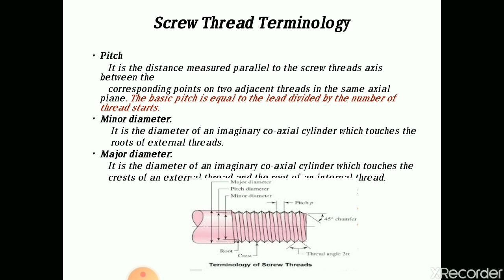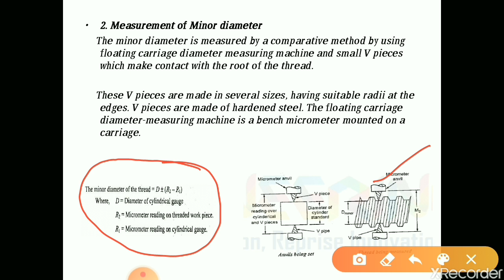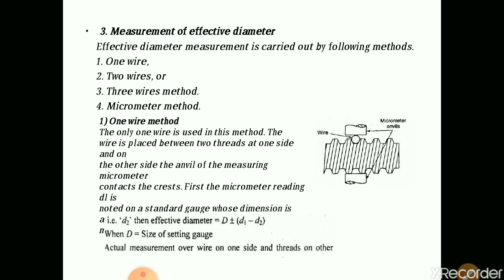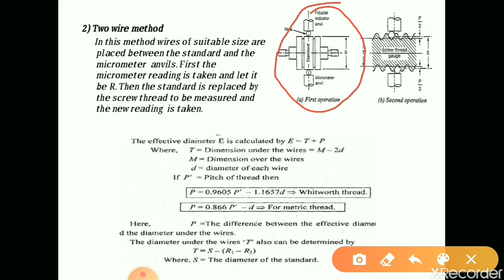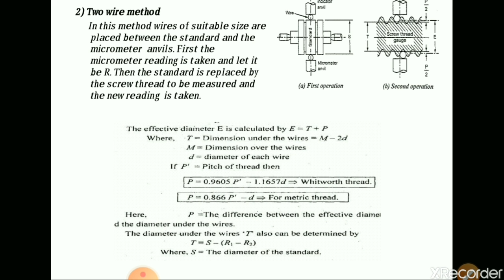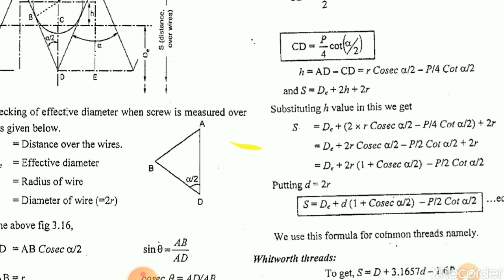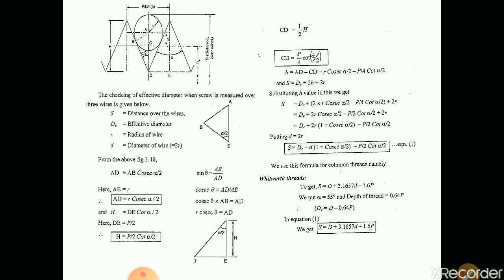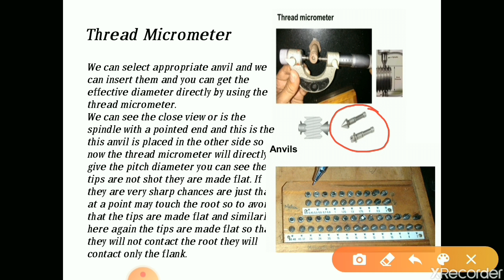ROOPESH KANWAR GAUR II Screw Measurement part 2 II GPC JAIPUR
According to bter ME209